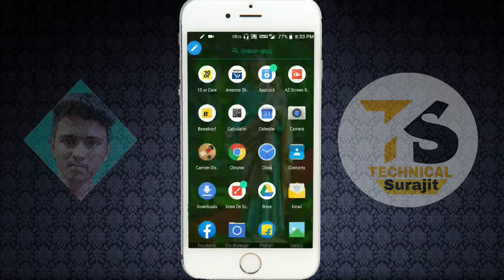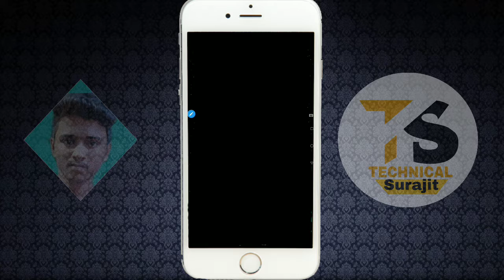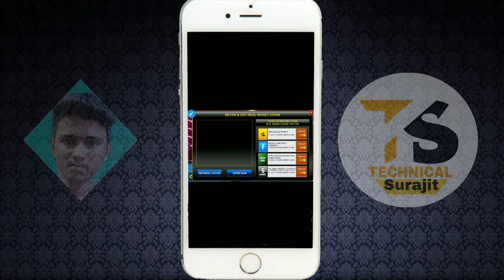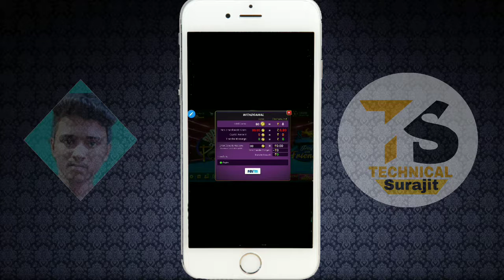Earn Rs500 Paytm Cash Daily by Playing Stick Pool Club | Easily Earn Paytm by 8 Ball pool | in Hindi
Hey guys , In this Video I am Going to show you How you can Earn Rs500 Daily by Playing 8 Ball pool or Stick pool club game . It is very easy to earn from this app and I had also shown proof of app in this video .

Yes ! We are Growing ..Your support is amazing 👑👑

Technical Surajit is a channel which provide information about earning money online and about Everything happening in the field of tech |

I upload Tech Videos on Monday and  Technical Surajit related videos on  every week !!

Follow on Instagram Technical Surajit